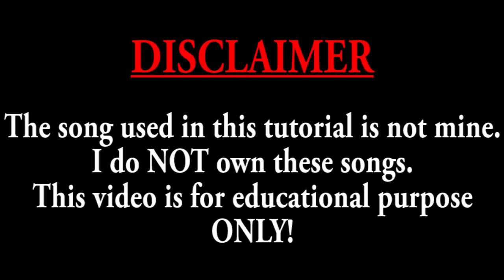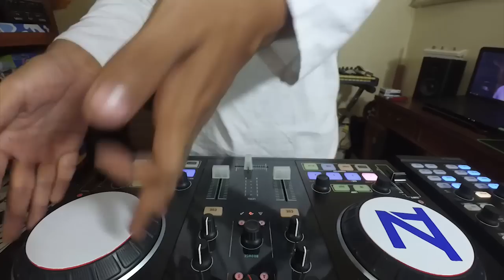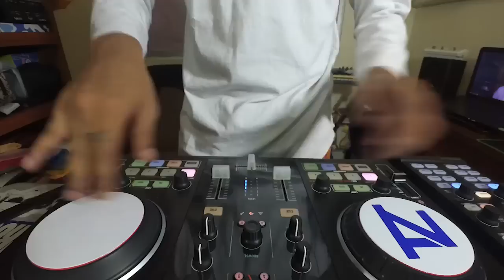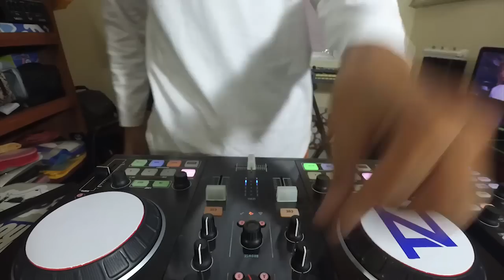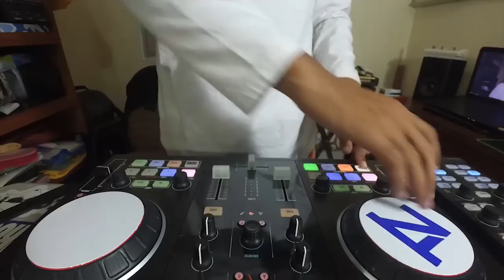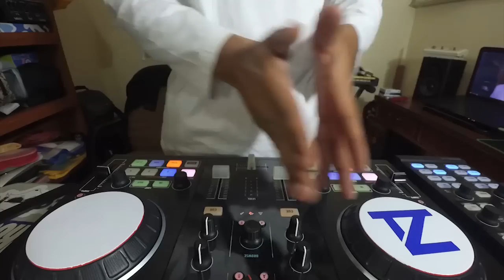TUTORIAL DJ MIXING TRANSISI ANTAR TEMPO BERBEDA!!!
Seiring banyaknya dm yang pengen gw buat nerusin seri tutorial yang sempet terbengkalai, akhirnya gw memutuskan untuk lanjut di seri tutorial dan tips and trick buat para dj dan electronic musician...

lagu yang dipakai :

DJ Sliink - Run Ricky Run
TWRK - Badinga!
Glenn F ft. Ras Muhammad - Tanah Perjanjian
Hasse de Moore - Capoeira
Skrillex ft. the Doors - Break'n a Sweat
Skrillex ft. the Doors - Break'n a Sweat (Zedd Remix)

All the song is been used for tutorial and educational purpose only.
Thus, this video is NOT going to monetized.